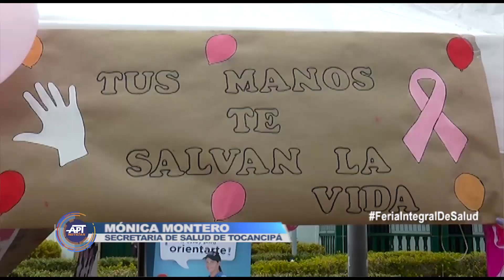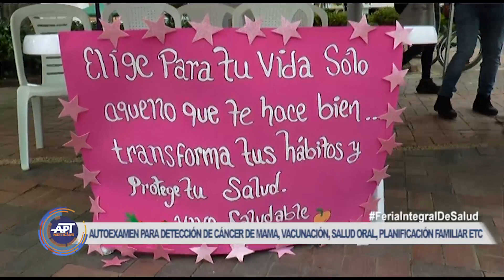La segunda feria integral de salud llega con toda su oferta institucional este 24 de julio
Participe en la segunda Feria Integral de Salud, que contara con toda la oferta en promoción y prevención, donde usted encontrara atención en temas de autoexamen para detección de cáncer de mama, vacunación, salud oral, asesoría en métodos de planificación familiar entre otros.

Esta jornada es dirigida a toca la comunidad que resida en el municipio de Tocancipá, haga parte de estas actividades este domingo 24 de julio de 9:00 a.m. a 3:00 p.m. en el Parque Principal de Tocancipá.